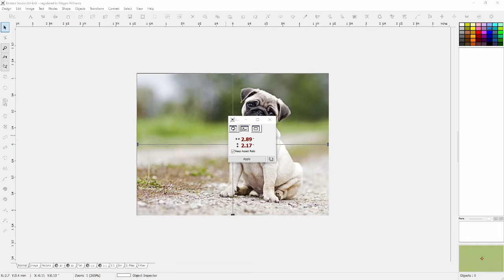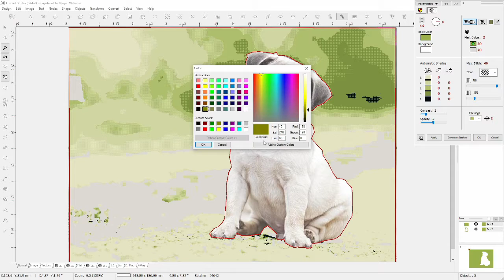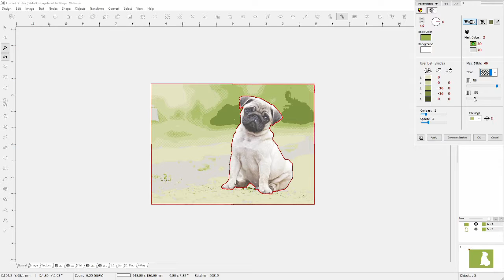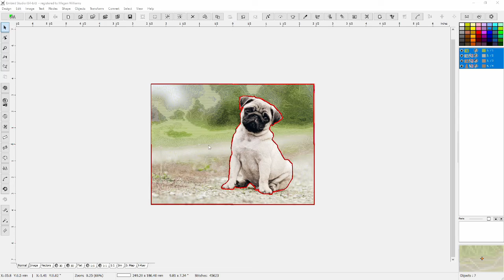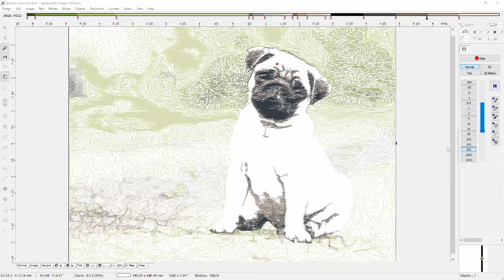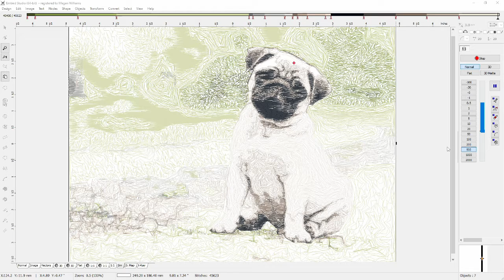Photo Embroidery Digitizing | Frankie the Pug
Time-lapsed digitization of Frankie the Pug.

Digitized using Embird Sfumato Studio.